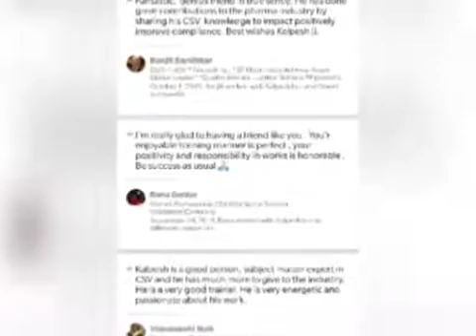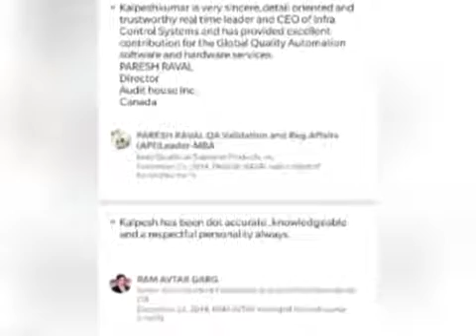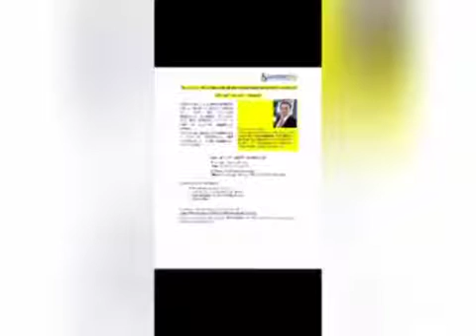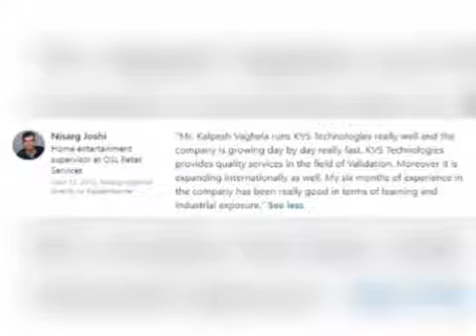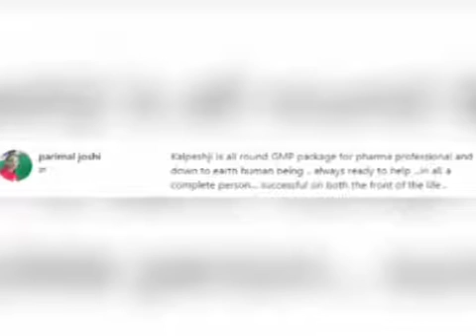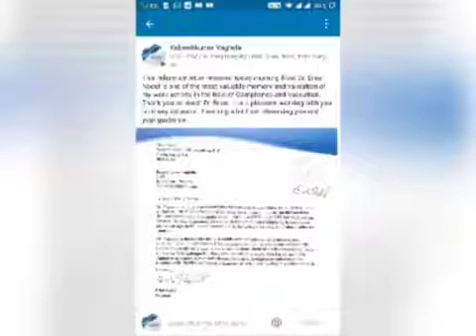Reference letter for CSV , Remediation, Training World over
Keep learning, Focus on continuous improvement, Teach others.
Mind map the work, Audit or Training program.
Do it with good intention.
Your body language will say all.